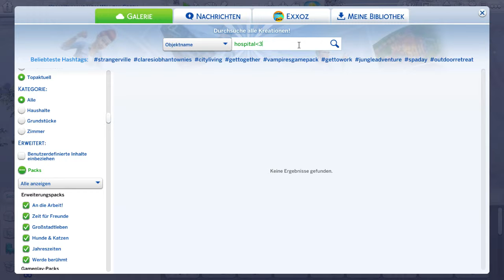Sims 4 E27 1636 Krankenhaus Projekt Let's Play Deutsch